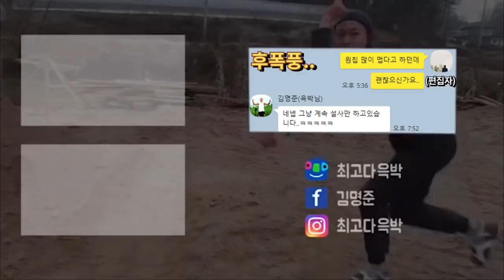이거 먹다가 쌌다.. PAQUI ONE CHIP CHALLENGE [Eng Sub]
안녕하세요 최고다윽박 입니다 !!!
★자칭 자연의왕 이며 다방면 크리에이터로 활동 하고 있습니다